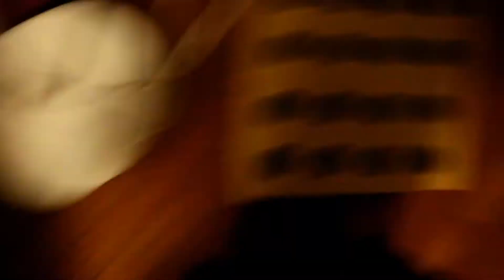Puppy's First Christmas : New Christmas Toys - Christmas 2016 - VOL. 2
Gin the Puppy's first Christmas and our family couldn't be happier.

* Channel Description: The life of Gin. Gin is a mini golden doodle. We document from day one how we introduced him to the other pets, cool things he gets up to, some 'how to's" for managing your pets, pet product reviews, and some just plain cute stuff! All our pets fit together into one perfect package of awesomeness.

* We dedicate this channel to our late dog Harley who left us June 30th, 2016 at the happy wise age of 13.5 years. He was the best companion we could have ever asked for and we miss him every day.

* Please hit "Like" if you enjoyed this video.